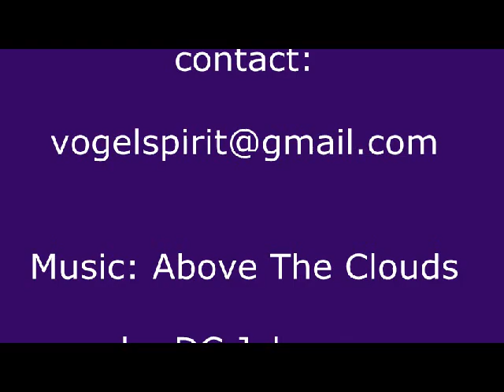Vogel Artistic Creations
Art is a pure expression from the soul ~
Music, Nature and the Universe inspire me ~
I feel the colours when I paint ~